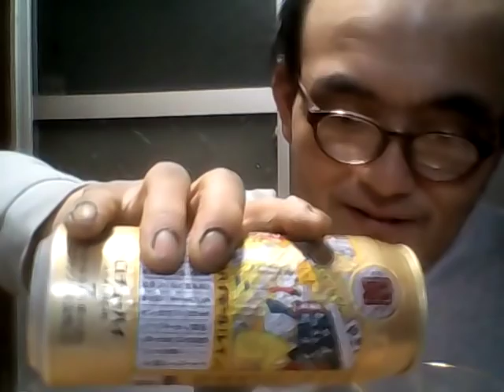優しいあの子 カツヒコの生存確認 2019.04.29 月曜日 昭和の日